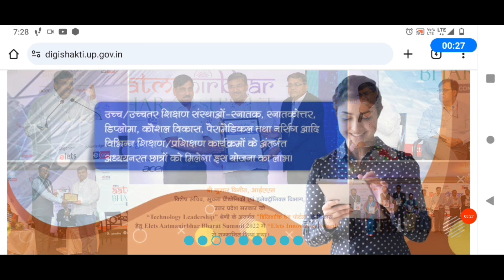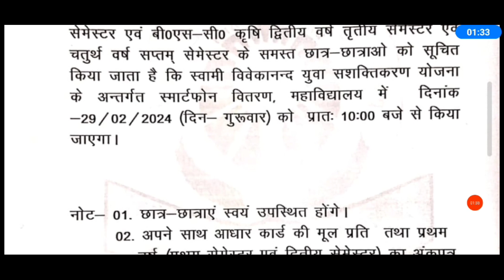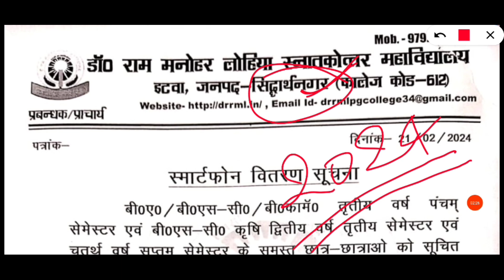up Tablet yojana latest news | up free smartphone yojana 2024 latest news today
iTi 360 degrees WhatsApp channel link

up tablet yojna latest news
iti 360 degrees
iti walon ko tablet kab milega 2024
iti tablet yojna 2024
iti me tablet kab milega 2024
up free tablet smartphone yojna latest news today
up smartphone yojna news today
iti tablet yojna 2023

up free tablets & smartphones distribution yojana 2024
up free tablet yojana list 2024
free smartphone news today
free tablet list 2024
free tablet
यूपी फ्री टैबलेट स्मार्टफोन योजना
यूपी फ्री टैबलेट स्मार्टफोन योजना 2024
up फ्री टैबलेट योजना फ़ाइनल लिस्ट जारी
यूपी फ्री टैबलेट स्मार्टफोन योजना का शुभारंभ
फ्री टैबलेट
यूपी टैबलेट योजना 2024
फ्री टैबलेट स्मार्टफोन योजना
फ्री टैबलेट स्मार्टफोन योजना 2024
यूपी फ्री टेबलेट/स्मार्ट फोन योजना की पात्रता
टैबलेट स्मार्टफोन योजना 2024
#3 जनवरी से मिलेंगे फ्री टैबलेट
फ्री टैबलेट लैपटाप खुशखबरी
फ्रीटैबलेट नई लिस्ट जारी
यूपी स्कॉलरशिप
free tablet नई लिस्ट हुई जारी
यूपी फ्री टेबलेट स्मार्टफोन योजना लिस्ट जारी
यूपी फ्री टेबलेट योजना लिस्ट
यूपी फ्री टैबलेट योजना
यूपी में टेबलेट स्मार्टफोन कब बांटे जाएंगे 2024